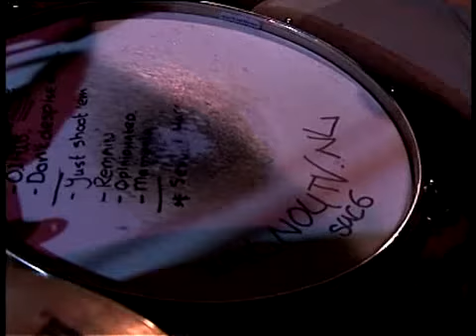WatNouTV - Local Heroes 2006 (Deel I)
Romano bij Local Heroes (2006) in de Paradox, met o.a Bradley's Circus, Timmietex, And Martin On Drums! Spulleke Ofnie!